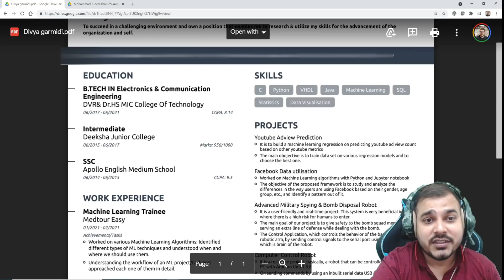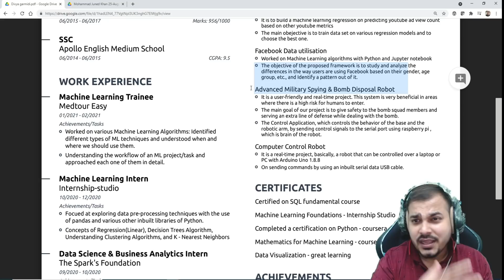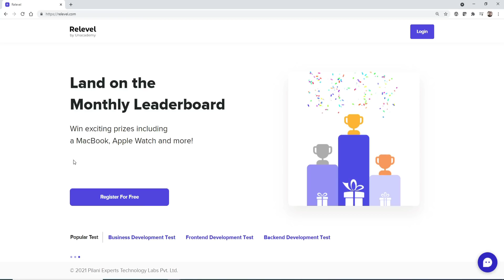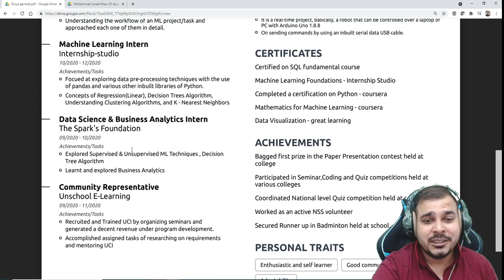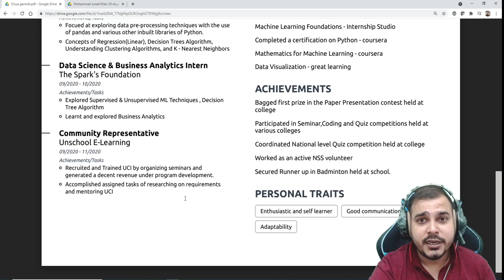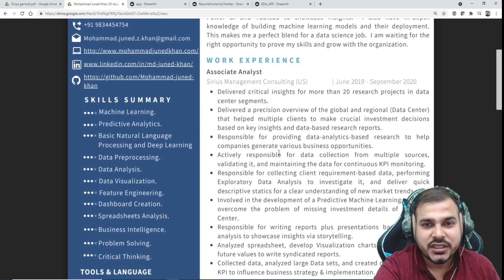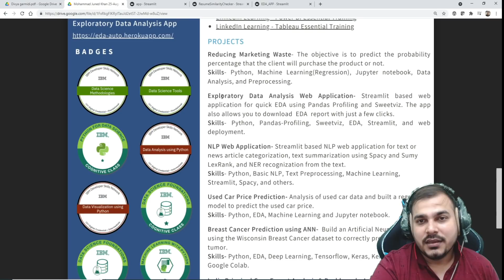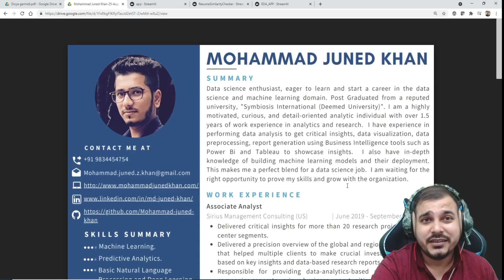Reviewing A Fresher And Experienced Resume For Data Science Role